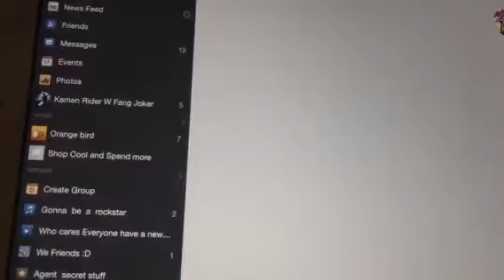My friend doing ALS ice bucket challenge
This is for the ALS charity